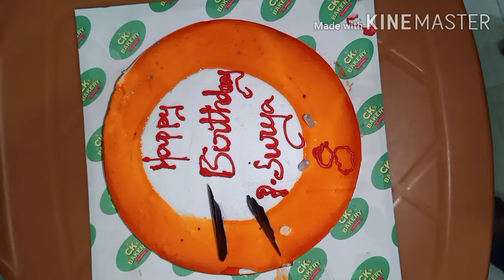My Son Birthday Special 🎁🥳🎉🎂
My son 8th Birthday 🎁🥳🎉🎂 Cake Cutting, Enjoyed from Kutties 😘❤️🥳